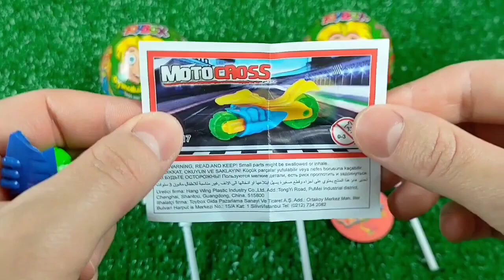食べる音ニッケルニップワックスボトルドナ Mukbang Candy Asmr TTeokbokki #7